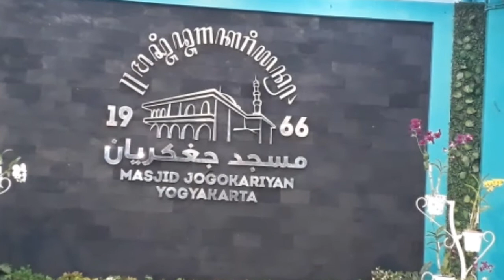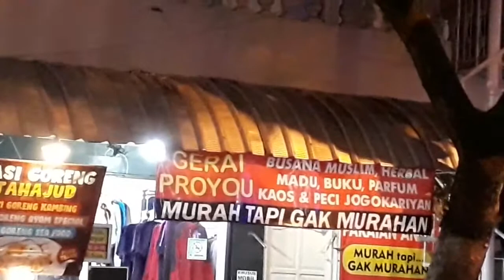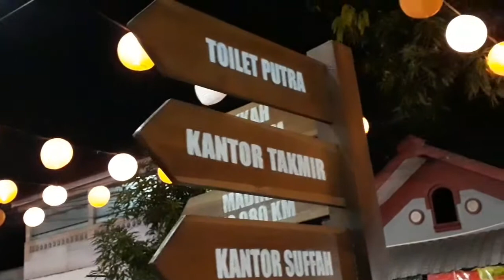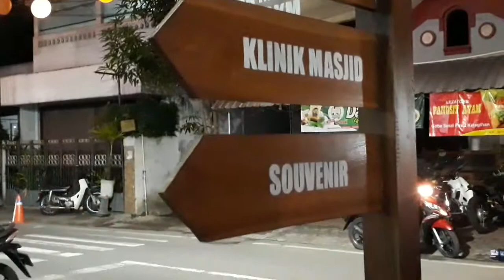Masjid Jogokariyan Yogyakarta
berbagi informasi dan suasana masjid Jogokariyan yang ada di Yogyakarta. semoga bermanfaat.